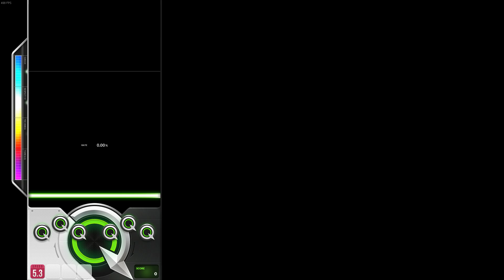DJMAX RESPECT V Final Hour (Game Ver.) 8B NM